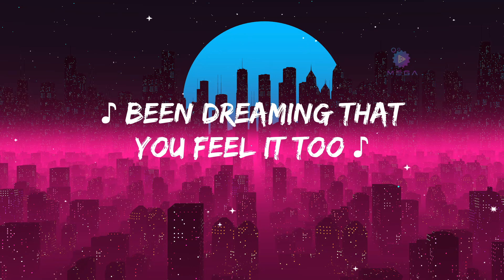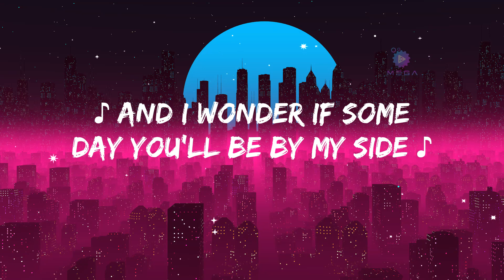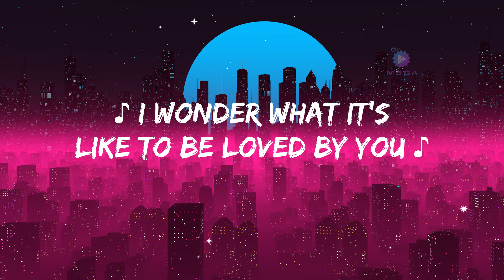Shawn Mendes - Wonder (Lyrics)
🎤 Lyrics: Shawn Mendes - Wonder